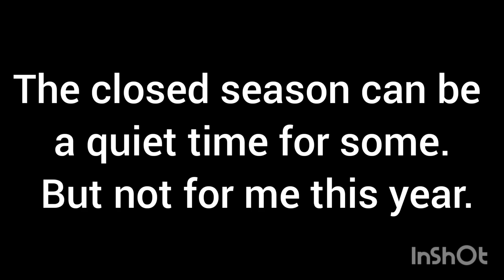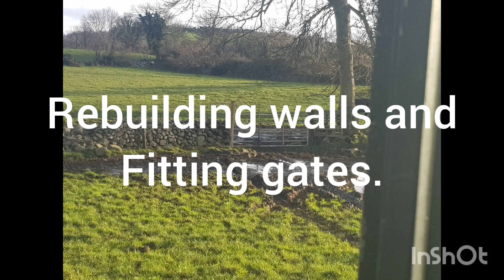What am I getting into? The pheasant and wildfowling closed season 2022.